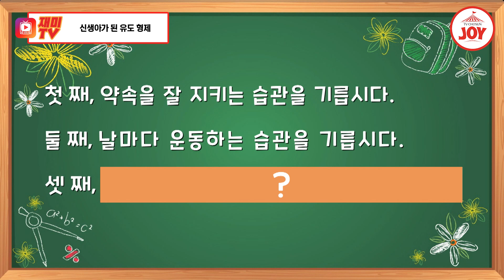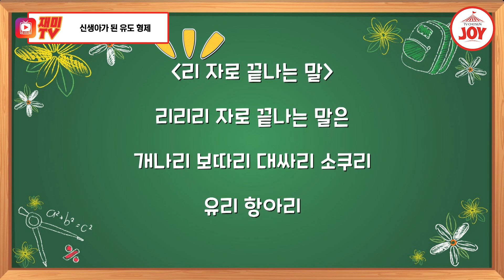[재미TV] 노사연X노사봉 자매와 유도쌍둥이 조준현X조준호의 웃음 사냥꾼 김태연X임지민X김유하ㅋㅋㅋ 개나리학당 (TV CHOSUN 220627 방송)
* 미성년자 보호를 위해 댓글창을 활성화하지 않겠습니다. 양해 부탁드립니다.